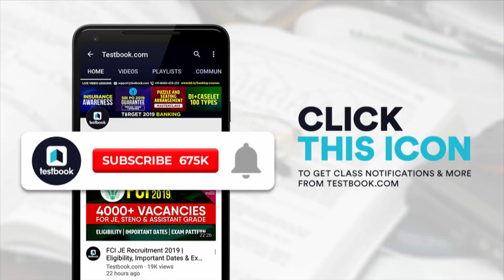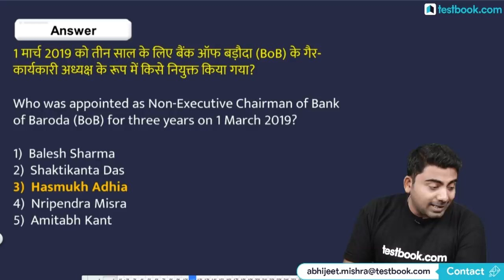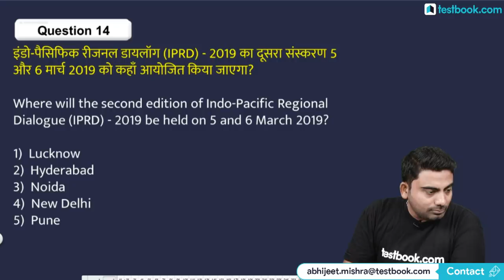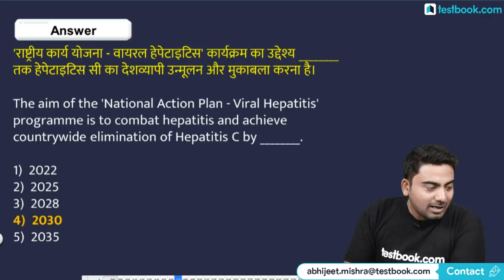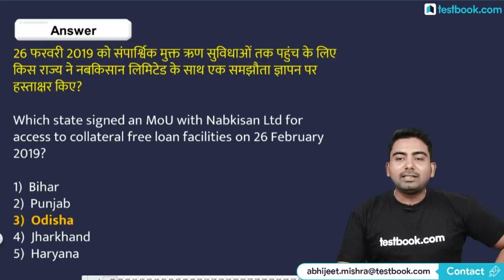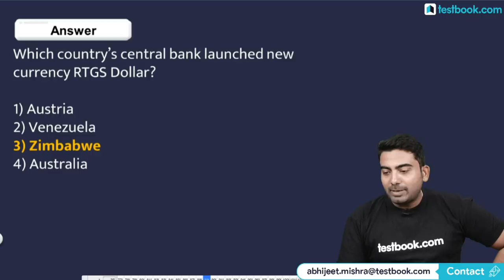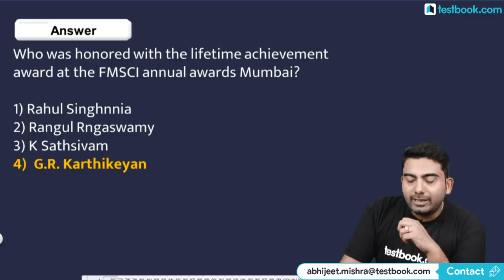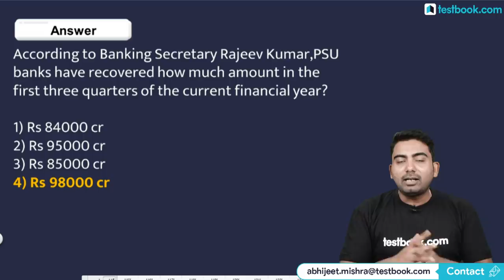#254 : 4 March 2019 Current Affairs in Hindi | Current Affairs 2019 Questions + Static GK Tricks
Current Affairs is one of the easiest and high scoring section in SSC, Bank & Railway Exams. Staying updated with daily current affairs is important for anyone who is preparing for any of those exams. Watch this video on 4th March Current Affairs to boost your exam preparation!

Course Pass
Access All Testbook Online Courses with One Pass!

5:00 AM - 26th September Current Affairs
8:30 AM - RRB Group D & NTPC History Class
10:30 AM - SSC & Bank Vocabulary Class
11:30 AM - LIC Assistant Reasoning Class
4:00 PM - RRB Live Quiz
5:00 PM - The Hindu Editorial Analysis
8:00 PM - SSC & Railway GS Class
10:00 PM - Government Exam GA Class